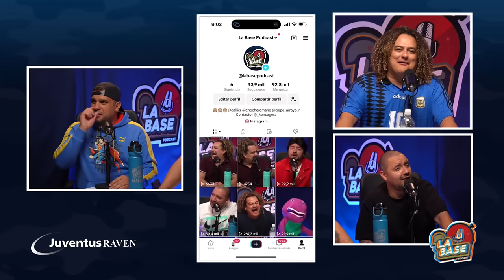Chamacos y tontos | La Base Podcast | EP8 | T5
Arranca la mugre.. Conectense